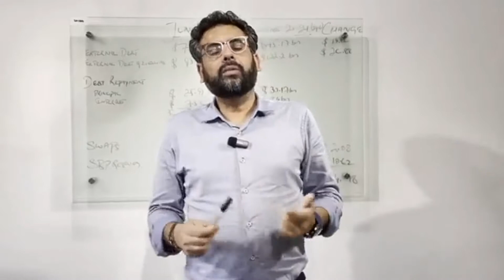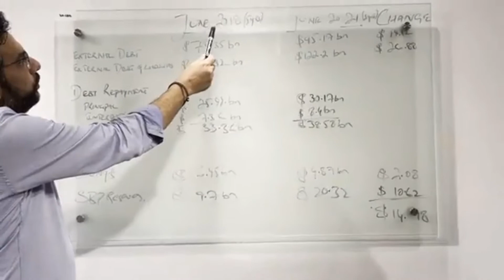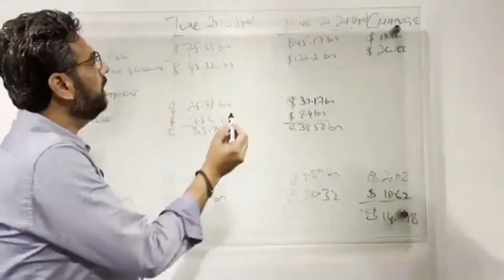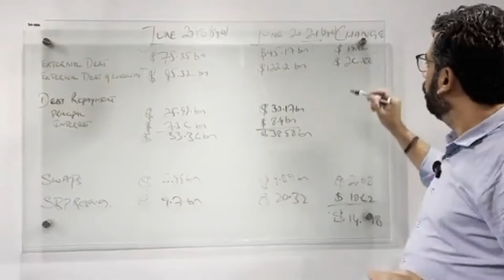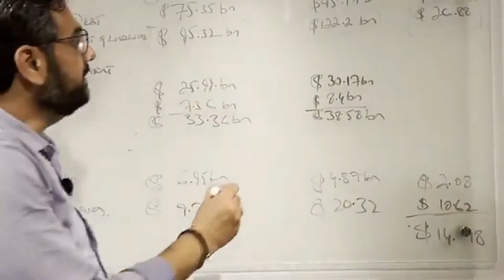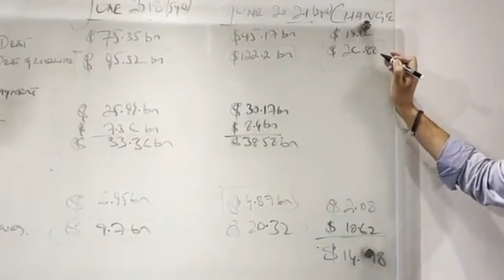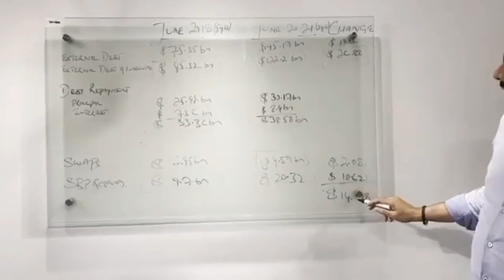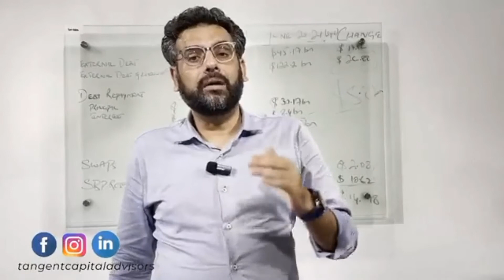PTI vs PML-N Loans Comparison by Muzzammil Aslam | Informative Video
Muzzammil Aslam compares PTI VS PML-N debts ...

2018 When PTI Came into Power

State Bank Reserves : 9.75 B $
Per Annum Debt Payments by PMLN : 6.672 B $
Total Debt in June 2018: 95 B $
Total Debt & liabilities paid by PML-N in 5 years : 33.36 B $

2021 after 3 years of PTI gov
State Bank Reserves : 20 B $
Per Annum Debt Payments by PTI : 12.833 B $
Total Debt in June 2021 : 122 B $
Total Debt & Liabilities paid by PTI in 3 Years : 38.5B $

So Net changes in Debt during Last 3 years
PTI Debts : 26 B $
Paid to SBP : 2 B $
SBP reserves : 10 B $ 🔼
Difference: 14 B $
Interest Repayment on PML-N Debt:
14 B $ - 8.4 B $ = 5.8 B $

So net Impact of Foreign loans is only 5.8 bln $ upto June 2021